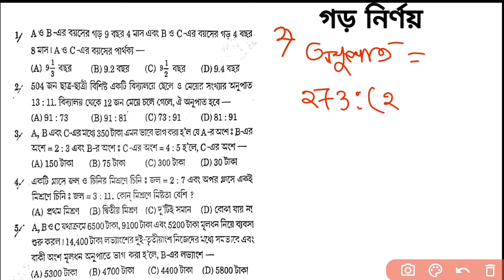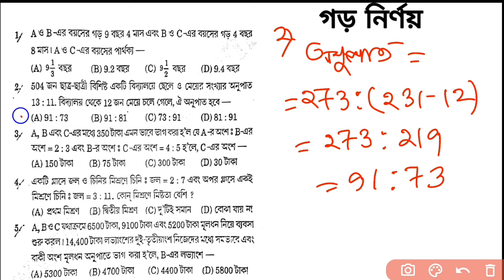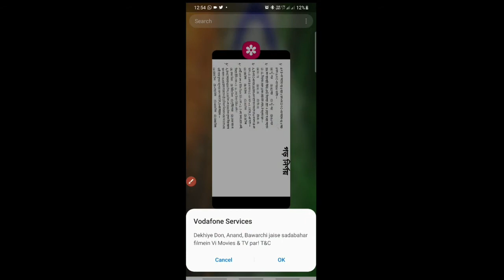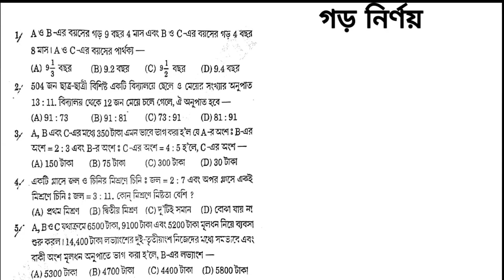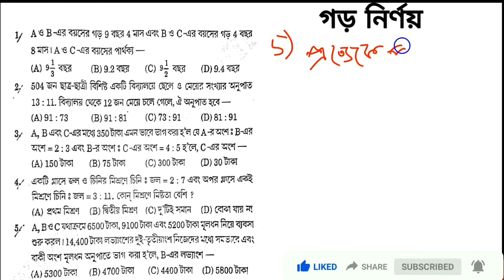Average Short Tricks in Hindi // Average Question And Answer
Hey Students, In this video we are going to discuss about how to find Average and it's basic concept to learn it easily. We will start with basics of average and then will move towards the short trick of average.

We are covering 3 short tricks of average as well as concept of average to explain you how average is easy to learn. This is the first part of average, we will upload the second part very soon. Watch this videos till end and we will show you the ways to learn average.